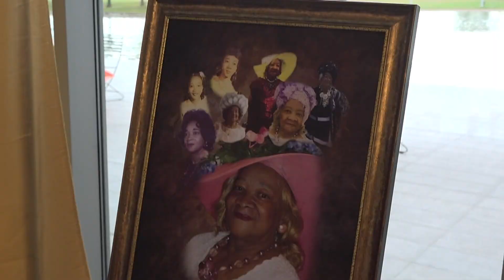Beaumont native celebrates her 90th birthday with extravagant celebration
The cold and drizzly weather didn't stop Annie B. Scott Moye from celebrating her 90th birthday surrounded by family and friends at the Beaumont Event Centre.